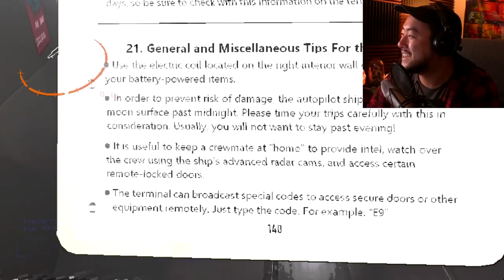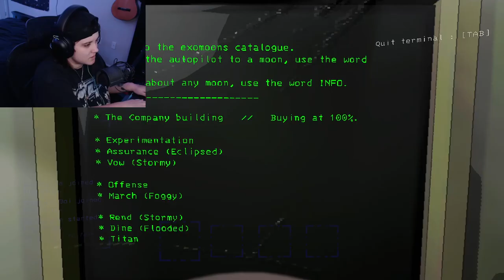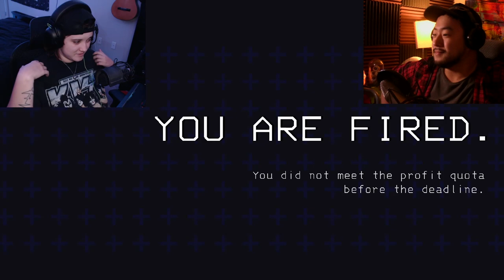The Company Wants Us DEAD | Lethal Company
Next time we’ll have to bring in some friends. In the meantime, witness the two of us suffer through the first few bits of one of the hottest horror games going around right now - Lethal Company

*Listen To Spicy Saturday On Spotify & Apple Podcasts*

Enjoy our channel art? It was designed by an incredibly talented artist Mogotasia! If you're a content creator and are interested in art for your channel, stream, etc. we HIGHLY recommend checking out her other artwork on Instagram.